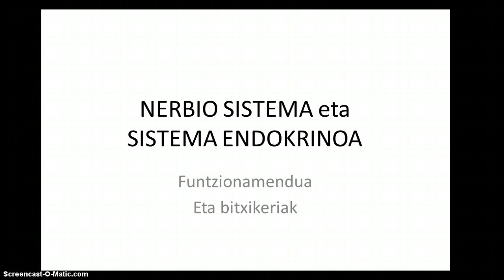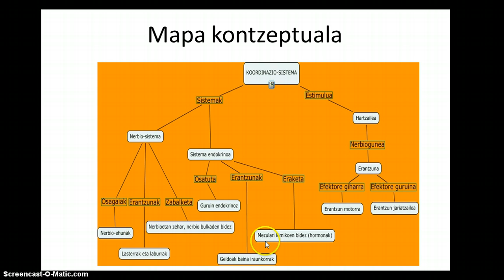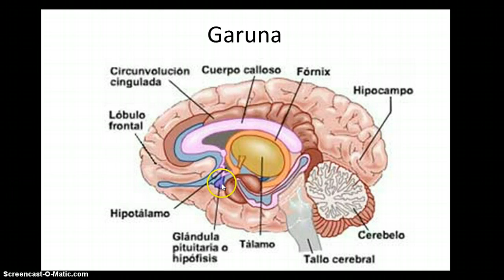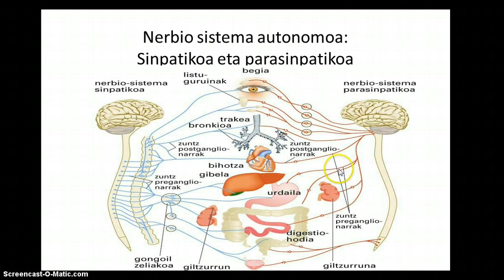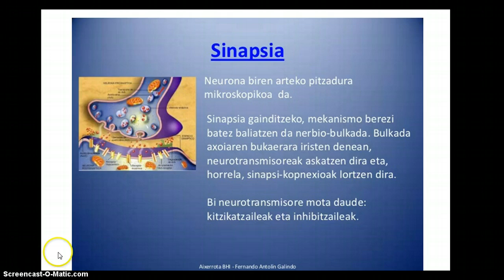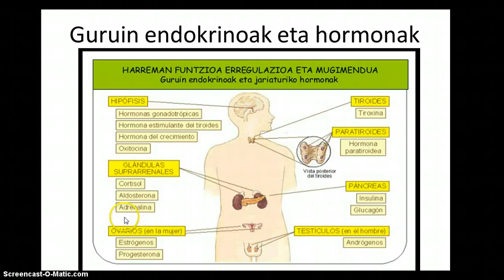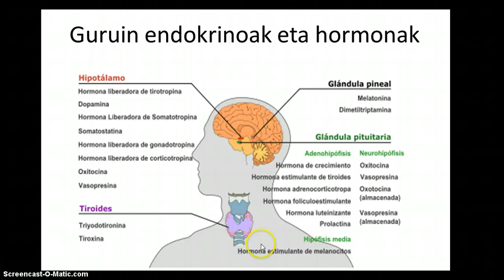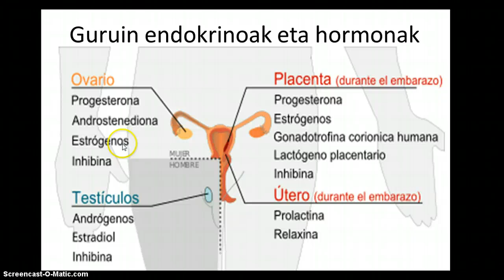koordinazio sistema II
nerbio sistema eta sistema endokrinoan sakonduz